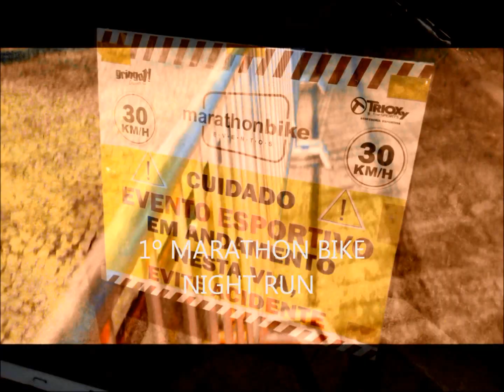MARATHON NIGHT RUN